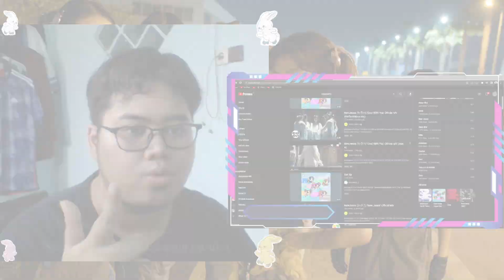LETSGOO🔥 - NewJeans (뉴진스) 'Cool With You 1&2, ETA, ASAP' M/V REACTION (INDONESIA)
Reaction NewJeans (뉴진스) 'Cool With You 1&2, ETA, ASAP'  - INDONESIA

Gatau pusing, intinya bagusss
Haerin! Jaya Jaya Jaya!
Top-Up Game Favorite mu di Ditusi pakai
Kalian bisa memberikan semangat kepada saya melalui..

With Xiaoting We Trust! Jaya Jaya Jayaa

Maafkan jika isinya tidak bermanfaat
Jangan lupa Comment untuk saran-saran kalian.